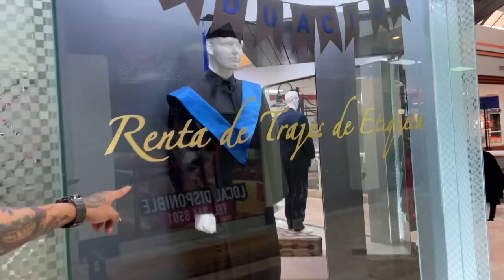NUNCA IMAGINO QUE HICIÉRAMOS ESTO PARA IR A ESTE LUGAR 😳